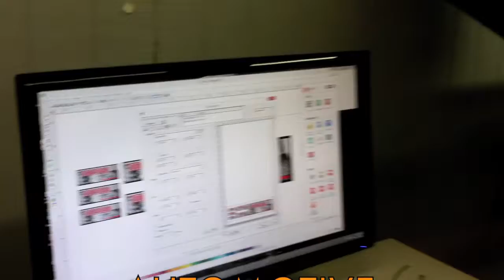Speedesigns printing product for WillTaylormade Videos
Speedesigns
1607 N Morrison Blvd, Hammond La

Go see our friend George Merwin

For all your Hi-Def Printing Needs---

Automotive Lettering
Custom Signs
Commercial
Banners
Pictures / Prints
Stickers / Bumper stickers
& much more